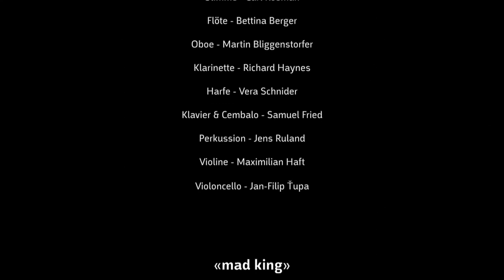Teaser: Peter Maxwell Davies - Eight Songs for a Mad King - ensemble proton bern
Teaser:

Peter Maxwell Davies (*1934)
Eight Songs for a Mad King (1969)
Music theatre work for male voice and instrumental ensemble

Aus dem Fitzwilliam Virginal Book (um 1620)
Bearbeitungen von Vera Schnider (2015)
für Oboe und Harfe

29. August 2015 - Festival Murten Classics

Leitung - Matthias Kuhn
Stimme  - Carl Rosman
Flöte - Bettina Berger
Oboe - Martin Bliggenstorfer
Klarinette - Richard Haynes
Harfe - Vera Schnider
Klavier & Cembalo - Samuel Fried
Perkussion - Jens Ruland
Violine - Maximilian Haft
Violoncello - Jan-Filip Tupa